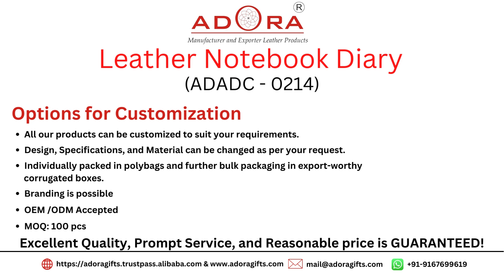Genuine Leather Notebook Diary